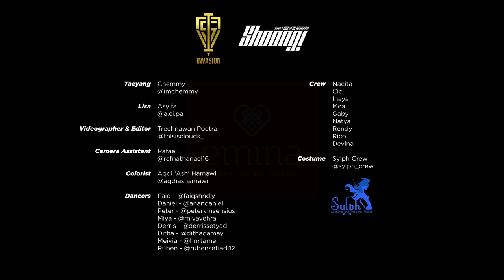TAEYANG FT LISA BLACKPINK - 'SHOONG' DANCE COVER BY INVASION DC X HEAVYBUCKSTYLEZ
Hello, we’re Invasion DC from Indonesia!

Here’s our TAEYANG - Shoong! Dance Cover Video featuring HEAVY BUCK STYLE. Please keep on supporting us in the future. Hope u guys like and enjoy the video!!

Dancers:
Chemmy @imchemmy as Taeyang
Asyifa @a.ci.pa as Lisa
Faiq @faiqshnd.y
Daniel @anandaniell
Peter @petervinsensius
Miya @miyayehra
Derris @derrissetyad
Ditha @dithadamay
Meivia @hnrtamei
Ruben @rubensetiadi12

Videographer
Trechnawan Poetra @thisisclouds_

Camera Assistant
Rafael @rafnathanael16

Colorist
Aqdi Ash Hamawi

Costume by
Sylph Crew @sylph_crew

Crew :
Nacita
Cici
Inaya
Mea
Gaby